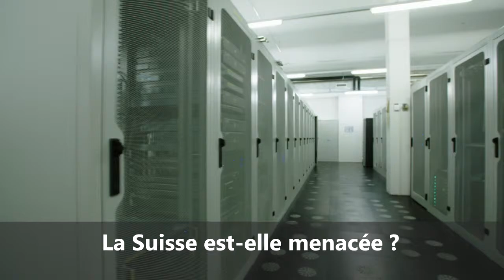Cybersecurity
Le conseiller fédéral Parmelin présente le Master en Cybersecurity de l’EPFL et l’ETHZ